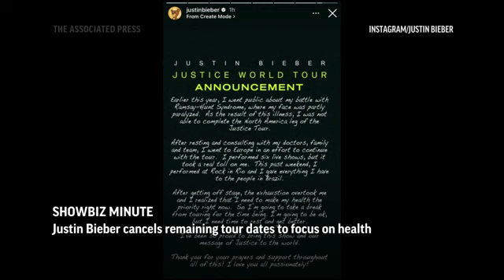ShowBiz Minute: Bieber, Michele, Prince Harry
Justin Bieber cancels remaining tour dates to focus on health; Lea Michele takes first bows as "Funny Girl"; Harry, Meghan in Germany to promote Invictus Games. (Sept. 7)